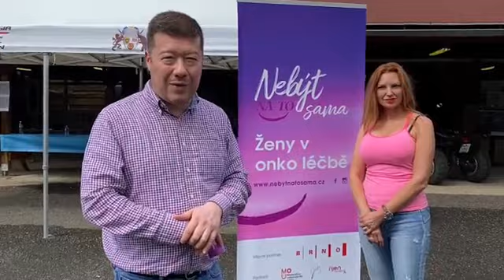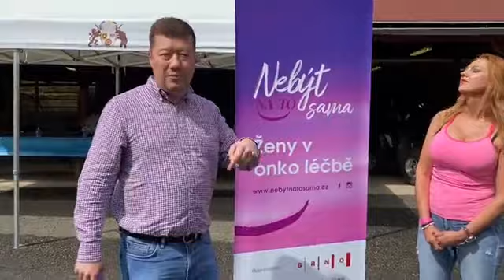Tomio Okamura předal hasičům pomoc lidem zasaženým tornádem (26.6.2021)